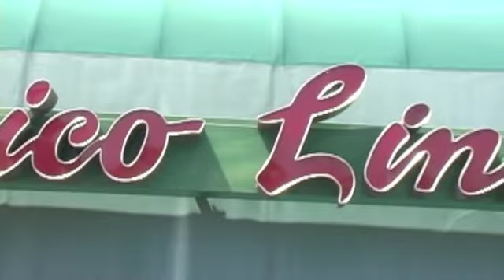4th of July Parade Mexico Lindo 2014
Cali Scenes was at 4th of July Parade